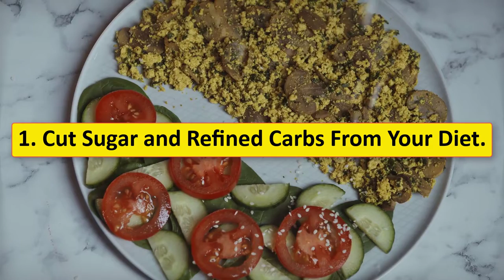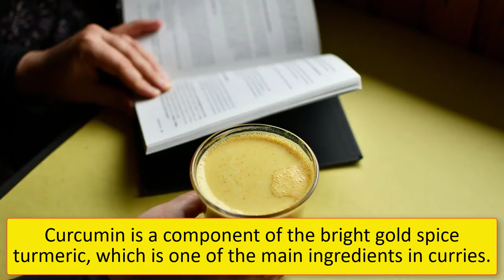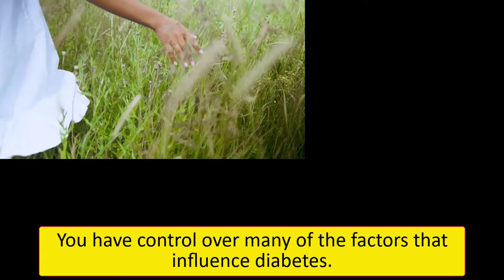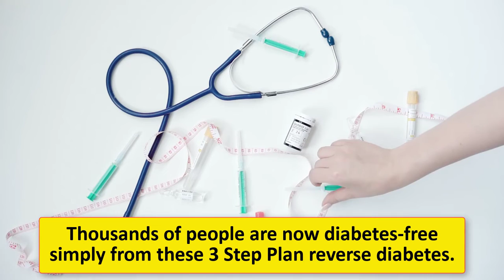How to Prevent Diabetes? Health For You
Get 3-Step Plan Reverse Diabetes - No Meds, Doctors or Procedures

Type 2 diabetes is a chronic disease that affects millions of people worldwide. Uncontrolled cases can cause blindness, kidney failure, heart disease and other serious conditions.

Before diabetes is diagnosed, there is a period where blood sugar levels are high but not high enough to be diagnosed as diabetes. This is known as prediabetes.

It’s estimated that up to 70% of people with prediabetes go on to develop type 2 diabetes. Fortunately, progressing from prediabetes to diabetes isn’t inevitable.

Although there are certain factors you can’t change — such as your genes, age or past behaviors — there are many actions you can take to reduce the risk of diabetes.

KEYWORDS SEARCH:
How to Prevent Diabetes
lowering blood sugar levels
can you reverse diabetes
10 foods diabetics should avoid
how to lower blood sugar quickly
foods to avoid with prediabetes
treatment of type 2 diabetes
diabetes type 2 treatment
type2 diabetes treatments
treatments for type 2 diabetes
treating type 2 diabetes
type 2 diabetes treatments
treatments of type 2 diabetes
type 2 diabetic treatment
treat diabetes type 2
how to lower blood sugar fast

INFO CHANNEL HEALTH FOR YOUR:
Welcome to Health For You Channel!
If you are looking for the best health tips, then this channel is for you.
Topics we cover:
1- Natural Home Remedies
2- 2- Weight Loss Tips
3- 3- Exercises
4- 4- Health Tips
5- 5- Daily Life Routine ...